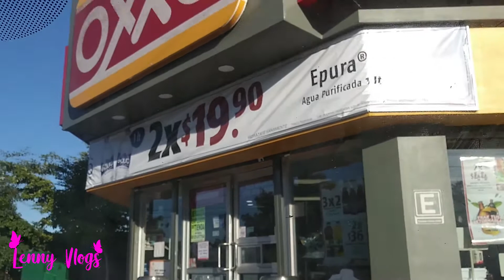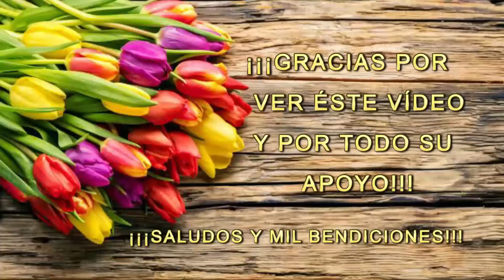ESTA GENTE SE PASA (mal servicio)+FUIMOS AL SUPER+YA NOS ENTREGARON LAS PLAYERAS - Lenny Vlogs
Hooolaaa...!!! Aquí les dejo este vídeo, en el que les muestro que fuimos a comprar birria, pero nos dieron mal servicio. Fuimos al super. Fuimos a recoger las playeras.